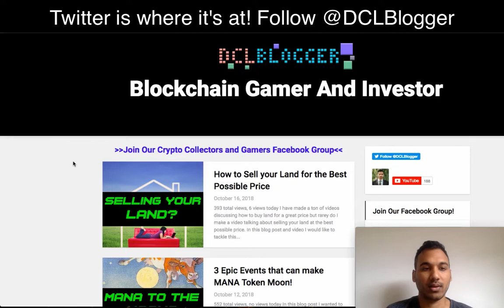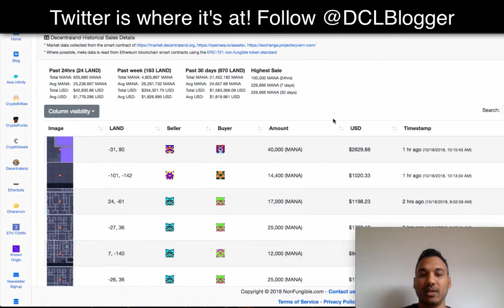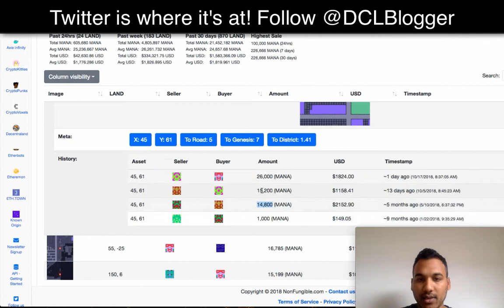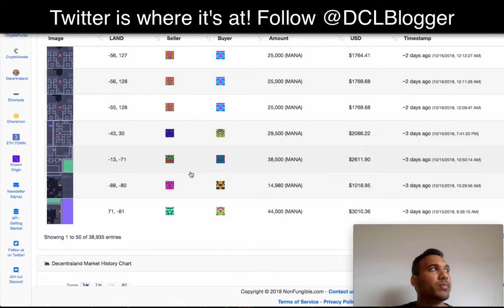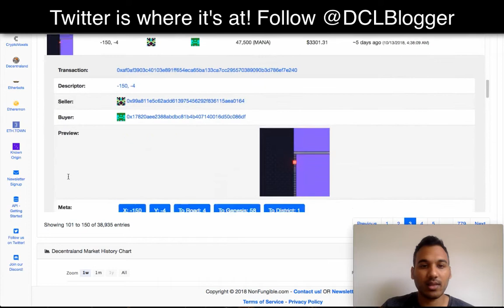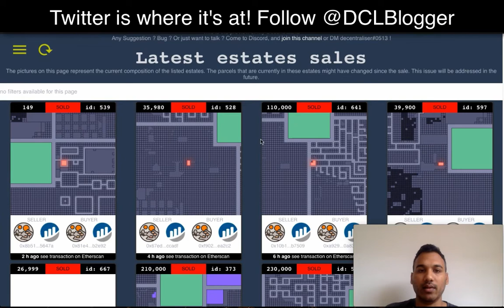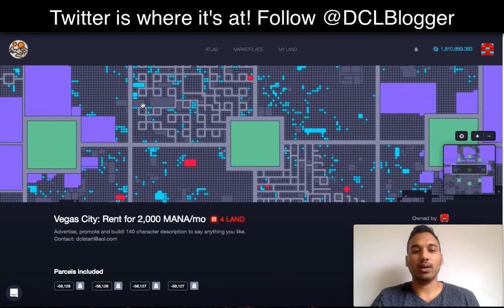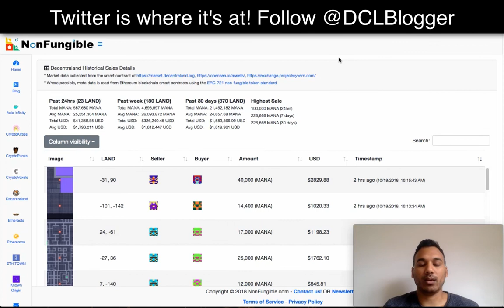Decentraland Market Analysis Video | October Week 2-3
The official release of my-dcl.com will be soon, just thought I'd give viewers an early look at the tools I was using.

Some good deals this week. lots of volume and ofcourse the introduction of estates!